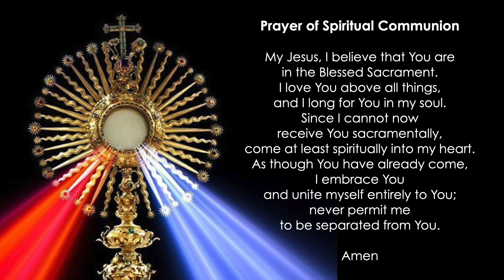Daily Mass - February 15th, 2021